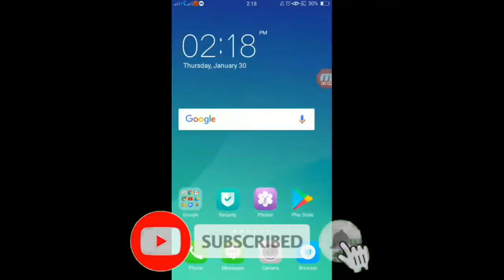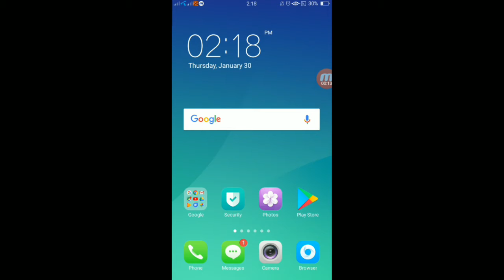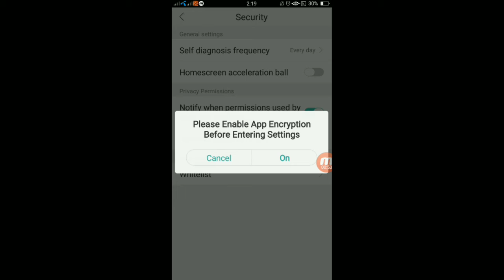save phone from hacking/হ্যাকিং থেকে বাঁচার উপায়/technical Dinajpur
Background music from -- free music kinemaster.
Background videos from -  free pixabay video footage